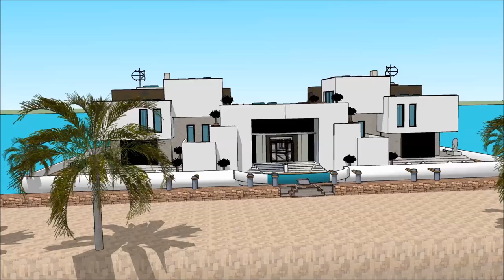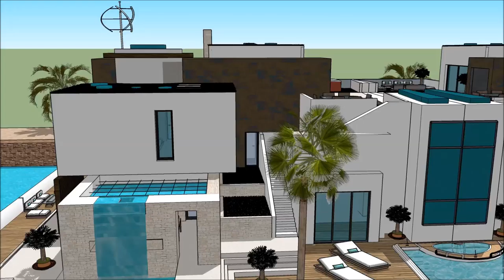Húsbát íslenskur arkitektúr Húsbátur Fljótandi Hús hönnun Amsterdam arkitekt 3D vatn hús lúxus höfði